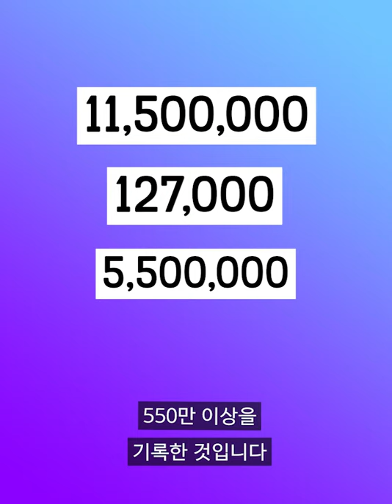콜드플레이와 BTS의 My Universe가 글로벌 빌보드를 싹쓸이 해버렸다!! | 이알문 | 이정도는 알아야하는 문화뉴스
24시간 카톡상담예약 가능

12만 구독 돌파기념 오메기떡 한정판매

1팩(12개입)16,900원2팩(24개입)26,900원